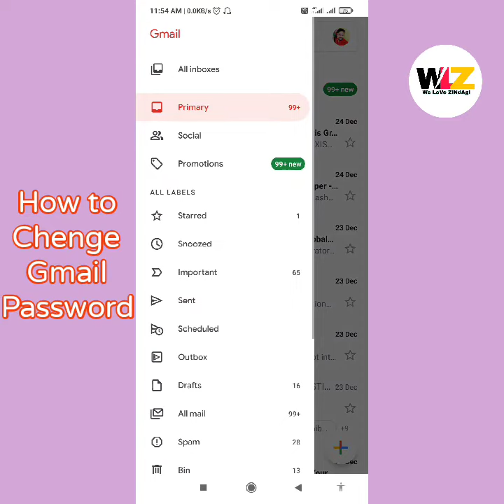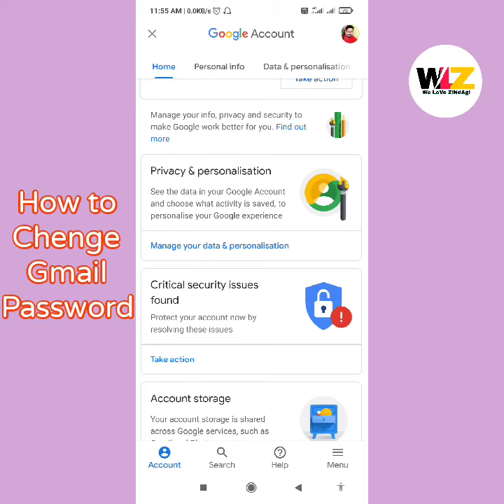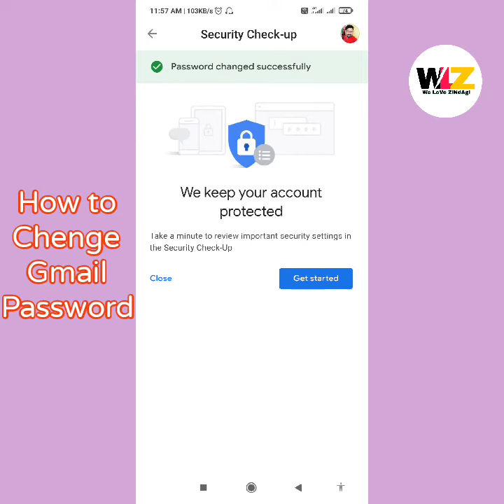How to Chenge Gmail password | Gmail ka password kaise Chenge Kare | Gmail password Change | 2021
gmail password
change my gmail password
google gmail password change
gmail
gmail account
how to change gmail password in gmail app forgot gmail password
change gmail password in hindi
how to Chenge Gmail password 2021